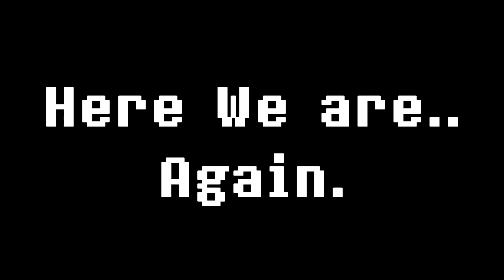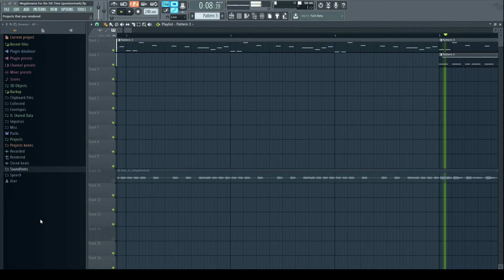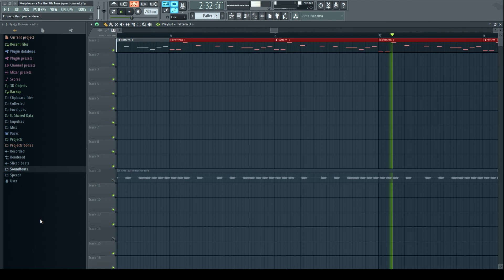MEAGLOVANIA RECREATION Version 5 +Game Footage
Welcome... To MEGALOVANIA Version 5!

I took the Time to Recreate Megalovania once Again. For the 5th Time.

And to even to Record Some Game Footage!

it was a Real Heck to Record..